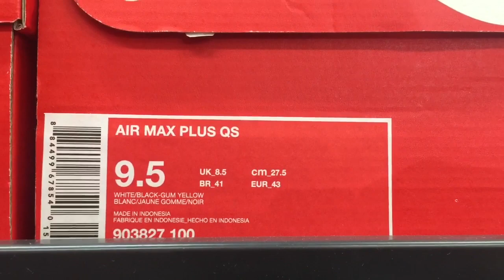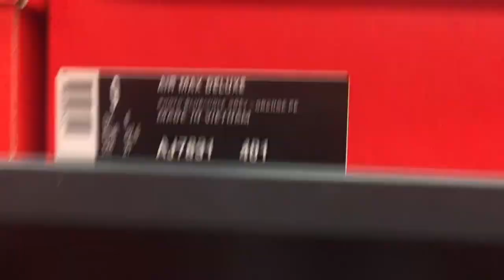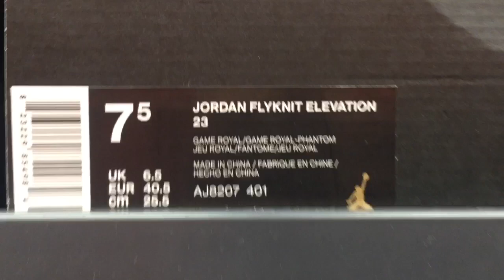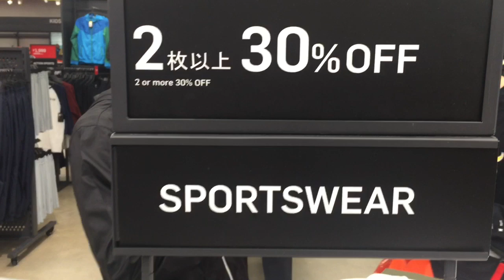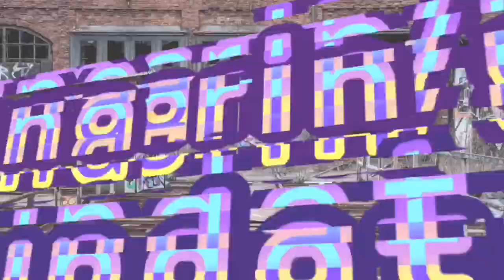UPDATE NIKE OULET/ AIRMAX DELUXE /AF1/ SHORT/JAKET/TSHIRT. ETC-